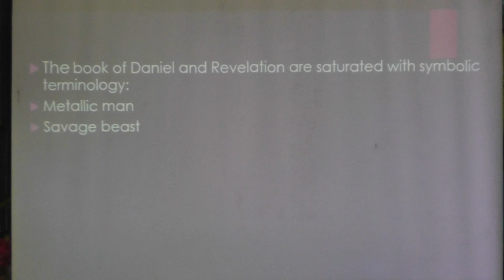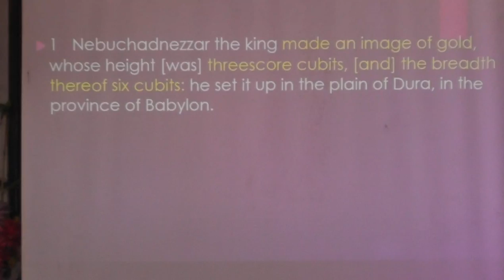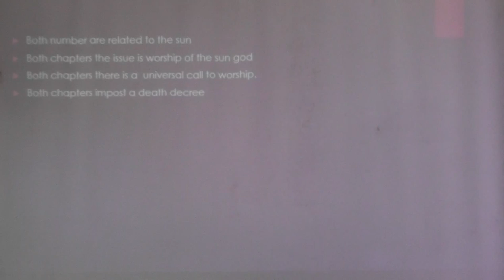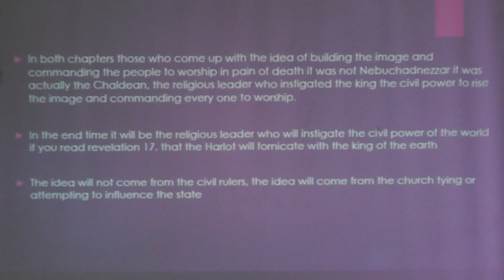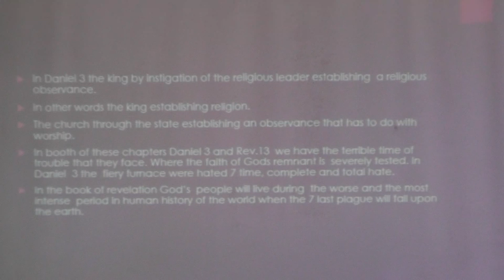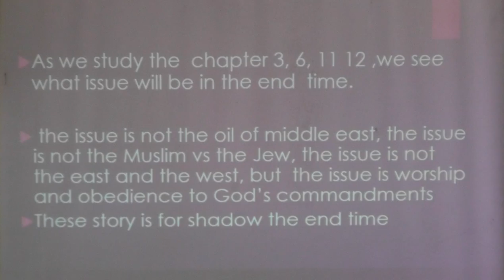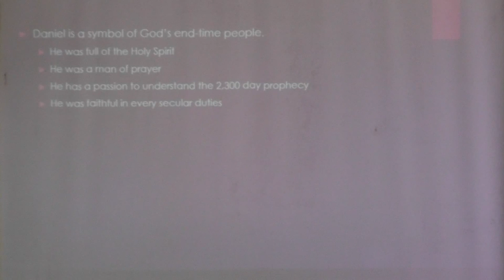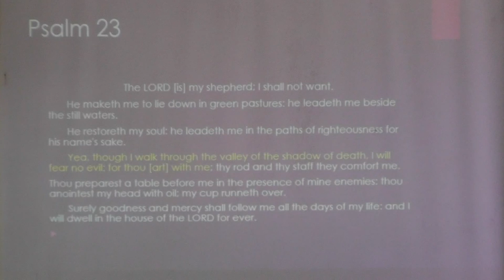Daniel & Revelation Seminar 07 - Daniel 3 and 6 - Jun Lumingkit [tagalog sermon]